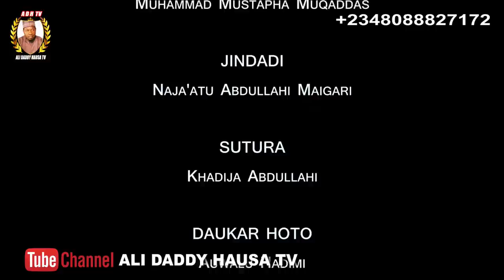MATAR KADDARA episode 8 | Ali Daddy kannywood